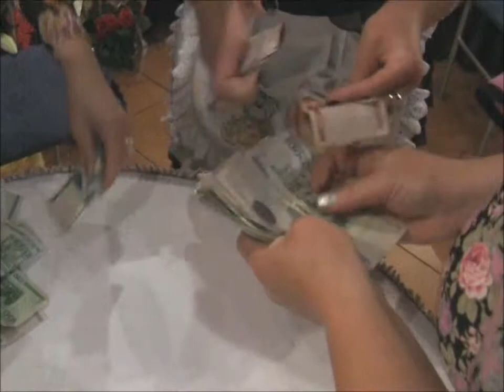Свадьба с Золушкой - Мальчик-девочка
Свадьба с Золушкой, Наталья Азаревич, Егор Булат, Минск